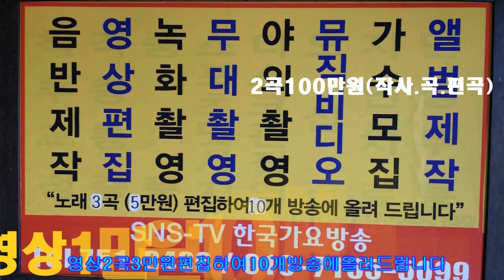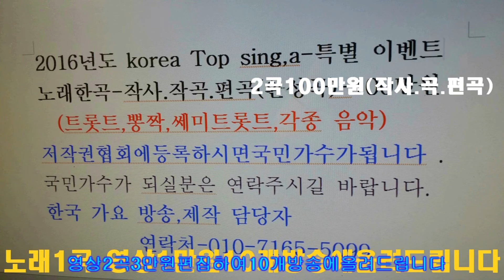가수-이성대 작곡가 =선진요양원 공연 잔치=한국가요방송총연합회본사=경기성남.010-7165-5099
가수-이성대 작곡가 =선진요양원 공연 잔치=한국가요방송총연합회본사=경기성남.010-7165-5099한국 가요 방송 가요 대행진